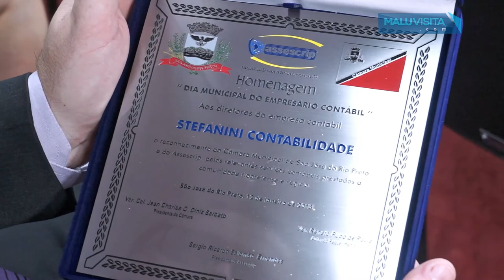Homenagem ao Dia do Empresário Contábil em Rio Preto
Homenagem ao Dia do Empresário Contábil.

Três Empresas Contábeis de São José do Rio Preto, pelos relevantes serviços prestados à sociedade rio-pretense e região.
*CORPORACÃO CONTÁBIL
Empresários: Alberto Rota, Darlan Cesar Cassiano, Homaile Mascarin do Vale, Jonatan Aparecido Moraes e Marcos Antonio Rosa dos Santos.

*STEFANINI CONTABILIDADE
Empresários: Luis Fernando Stefanini e Iara Cristina Souza Stefanini.

*SUPER SIMPLES CONTABILIDADE
Empresário: Sérgio Ricardo Salomão Ernandes.

Na oportunidade estaremos apresentando a nova Diretoria ASSESCRIP-Gestão 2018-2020.